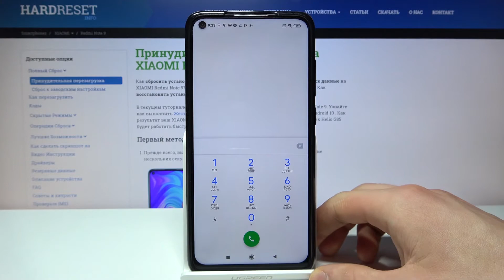Серийный номер/IMEI Redmi Note 9 — Как узнать свой IMEI и серийный номер телефона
В данном туториале наш эксперт проводит инструктаж как узнать свой номер IMEI и серийный номер телефона целыми двумя способами! Номер IMEI пригодится чтобы проверить в базе не краден ли ваш телефон, сделать это можно на нашем втором портале imei.info.

Как узнать серийный номер? Как узнать номер IMEI? Как найти телефон по серийному номеру? Индивидуальный номер телефона, как найти?